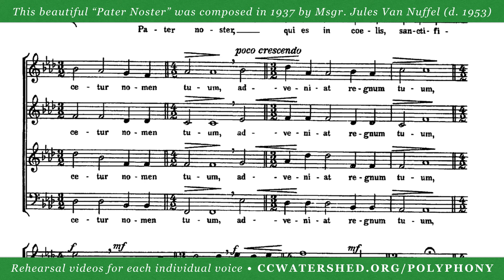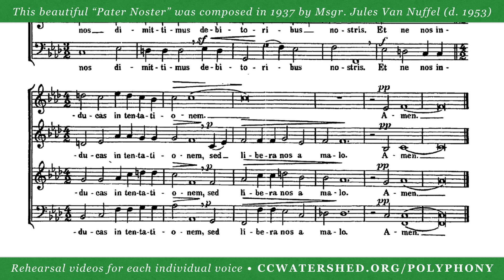| Soprano Rehearsal | • “Pater Noster” by Msgr. Jules Van Nuffel (d. 1953)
89166